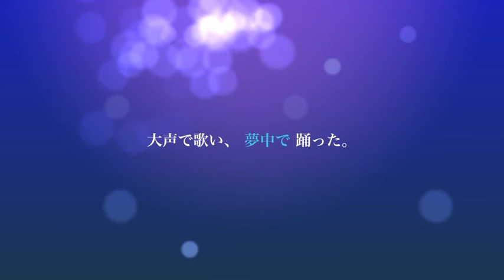ヒップホップダンス出張講座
小学校で楽しくヒップホップダンス！お問合せお待ちしています。
明るく楽しい大人気講師のヒップホップダンスで、み〜んな笑顔に！！